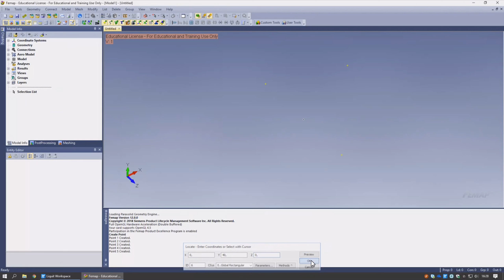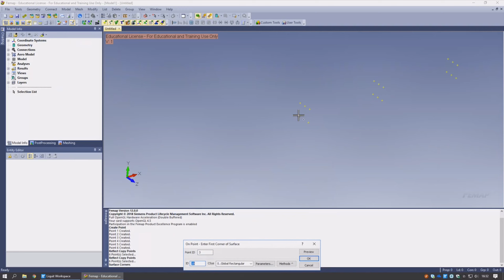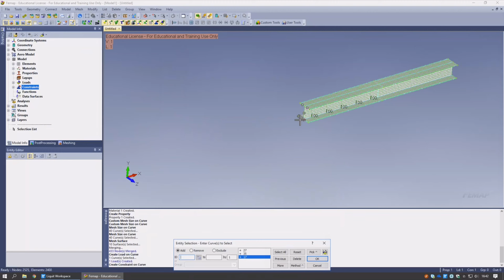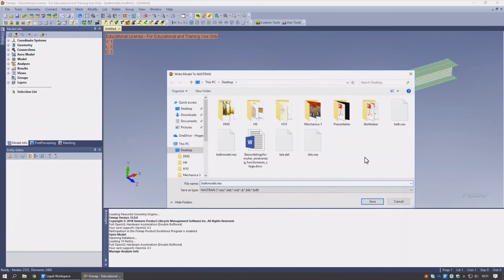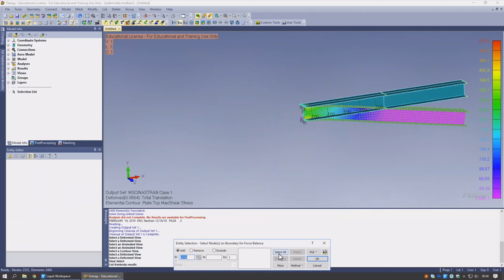FEMAP les 1 - ingeklemde balk